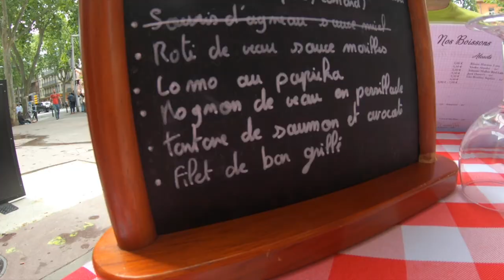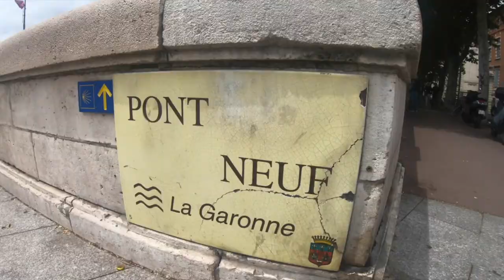Week End Toulouse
Toulouse est une commune du Sud-Ouest de la France. Capitale pendant près de cent ans du royaume wisigoth1 et capitale historique du Languedoc2, elle est aujourd'hui le chef-lieu de la région Occitanie, du département de la Haute-Garonne, et est le siège de Toulouse Métropole3.